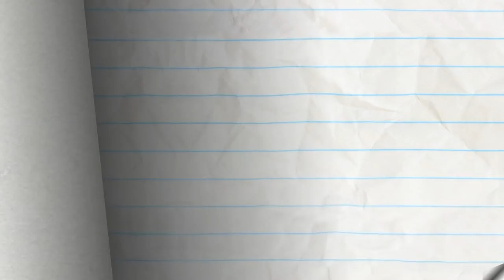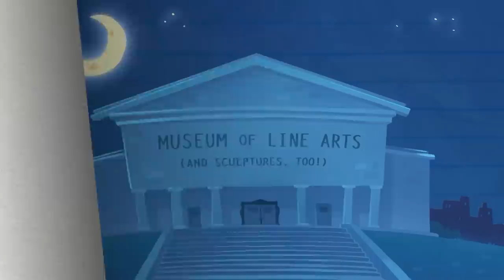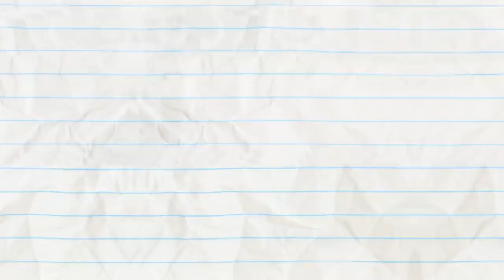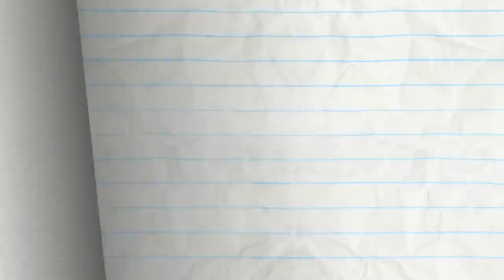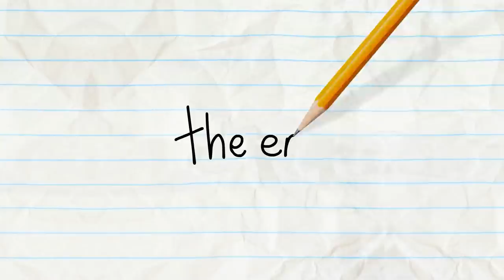"Thirst World Problems" | Pencilmation Cartoons!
Pencilmate wants a glass of water. What could go wrong?

Episodes in this compilation:

0:00 - THIRST WORLD PROBLEMS

2:33 - ONE FOR THE PAGES

5:21 - CHLOROPHYLL HARMONIC

9:15 - KEEP CALM AND CRY ON

12:37 - PUMP MY RIDE

14:42 - OH MY GUARD

18:38 - LET LIVE AND HIGH FIVE

21:21 - CAMPFIRED UP

23:39 - FRY SO SERIOUS?

26:56 - SCORE LOSER

29:28 - THERE'S SNOWGLOBE LIKE HOME

32:49 - HAT TODAY GONE TOMORROW

32:25 - I'M WITH CUPID

38:38 - HANSEL AND REGRETEL

40:28 - SPICE GUYS FINISH LAST

42:19 - A CAWTIONARY TALE

44:46 - BUZZER BEATER

47:25 - PAGE FRIGHT

50:26 - PAIN IN THE MUTT

52:47 - PANIC! AT THE WINDOW

54:36 - BOMB’S AWAY

56:12 - TRIPLE THREAT

58:43 - SPECIAL ABOUNCEMENT